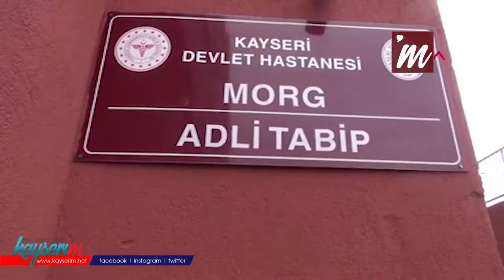Kayseri'de 5 DEAŞ şüphelisi adliyede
KAYSERİ'de, yılbaşı öncesi terör örgütü DEAŞ'a yönelik düzenlenen operasyonda gözaltına alınan 9 şüpheliden 4'ü serbest bırakıldı, 5'i adliyeye sevk edildi.

Kayseri Emniyet Müdürlüğü Terörle Mücadele Şube Müdürlüğü (TEM) tarafından, yılbaşı öncesi terör örgütü DEAŞ üyelerine yönelik düzenlenen operasyonda, Suriye ve Irak uyruklu 9 şüpheli gözaltına alındı. Şüphelilerden 4'ü sorgularının ardından serbest bırakıldı. 5'i ise Kayseri Devlet Hastanesi'nde sağlık kontrolünden geçirildikten sonra adliyeye sevk edildi.